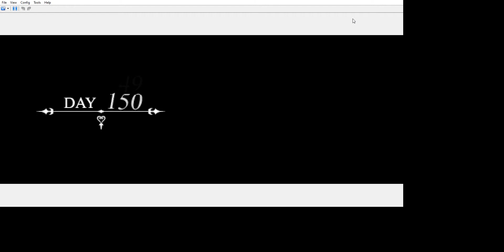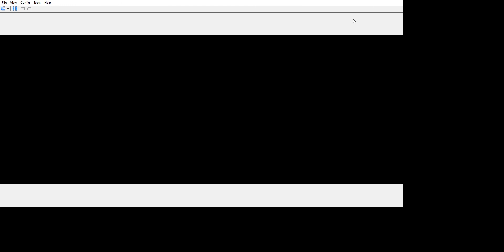Giant Heartless at Beast's Castle Kingdom Hearts 358 Over 2 Days 13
Oh great, NOW THERE IS A GIANT HEARTLESS AT THIS CASTLE! HOW NICE OF IT TO SHOW UP! Oh...this is a lot harder than I thought...oh boy...